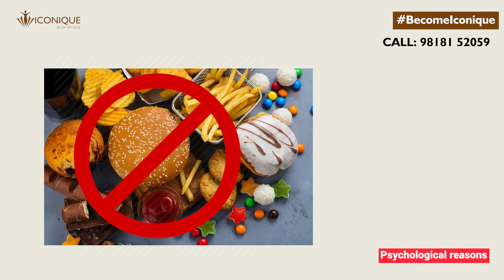Why diets fail? | Reasons you're not able to lose weight | Dr. BK Garg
Are you not able to lose weight even after trying all sorts of diets?
Watch this video to know about various reasons why people are unable to lose weight.

One of the most popular ways of losing weight is dieting. But, diets are often destined to fail due to many reasons-
1- Lack of choice
2- Mental Stress of making hard choices
3- Busy Lifestyle
4- Psychological reasons

ICONIQUE - It’s All About You | Because You Are One Of A Kind❤

Are you ready to enhance your look but have questions?

Iconique by Dr. BK Garg | Best Cosmetic Surgeon In India
7003, Block C2, DLF Phase IV, Sector 43, Gurugram, Haryana 122002

Dr. B K Garg- Best Plastic Surgeon in Delhi & Gurgaon:
Dr. B K Garg is a Plastic and Cosmetic surgeon practicing in New Delhi and the National capital Region of Delhi. Dr. Garg has close to two decades of experience in cosmetic surgery and aesthetics. Dr. Garg has an unparalleled passion for plastic surgery and aesthetic solutions. Dr. B K Garg puts a lot of faith in the patient safety process and wellbeing of his patients and compassionately guides his patients through recovery following surgery or aesthetic treatments.

Thanks
Dr. BK Garg